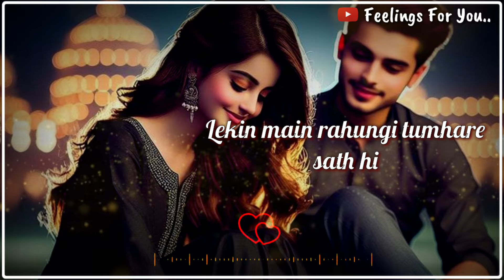Romantic Shayari For Boyfriend 💕| Romantic Love Quotes ❤| Love Status 😘